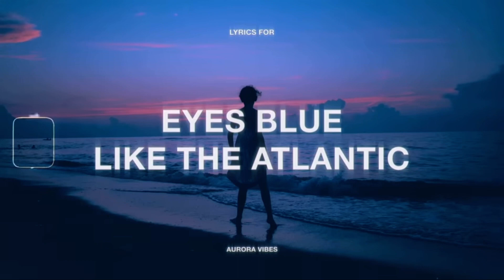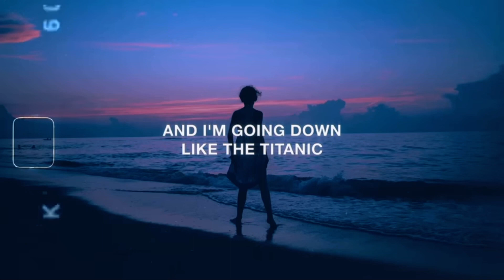@AuroraVibes eyes blue like the Atlantic